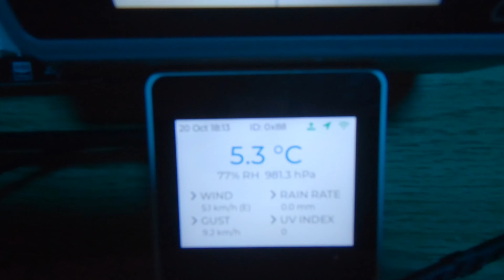Day 11 - Learning to Fly FPV - New Spot! Lakeside Grove. 🌲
Join me as I learn to fly FPV!

Day 11

We venture to a new location to fly, Lakeside Grove. You may also see that I have recorded in 4:3. I decided to see if I like flying in this view as it gives me more horizontal view. However it doesn't look as nice to watch, what do you think?

Lots of neat and exciting features packed into this area. Today we will focus on the northern part, The Grove. I really enjoyed flying tightly around all these trees. This was a new experience and I'm glad to have progressed far enough so I can comfortably fly in these kinds of locations.

Damage Report:
2 Props donezo!

Video is a direct recording of what I see in my FPV goggles.

DGI goggles set to: 50mbps, 4:3, LOW latency mode (120fps), focus mode OFF.

Setup:
Vessel:  Flywoo Explorer LR V2 4Inch
Goggles: DGI Goggles V2
VTX: Caddx Nebula Pro camera
Radio transmitter: TBS CrossFire
Controller: TX16S controller
4S 750/850mAh Battu R-line 95c Packs
GPS & Buzzer

Want to know what modifications/customizations I use on my gear?
I am using Google sheets to stay organized, here is a list of tips, mods, hacks, and features that I think are 100% worth it if you own a quad and a Radiomaster TX16s!

TheFatRat - Oblivion (feat. Lola Blanc)(Instrumental) -